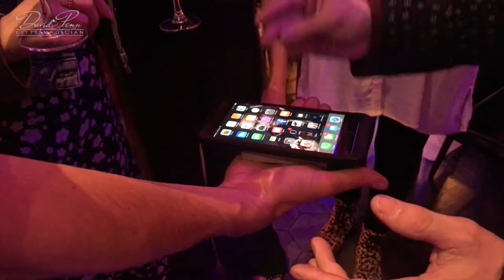Birmingham Magician - David Penn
Magician Birmingham - David Penn performs his magic throughout the West Midlands is a great way to take your corporate event, private party, or wedding to the next level.

The World Famous Magic Circle awarded David Penn the ‘Close up Magician of the Year’ for his sophisticated form of close up table magic. The magic will be sure to amaze and entertain your guests. The style of the performance ensures that he is able to freely mingle amongst the guests, performing sleight of hand and mind reading in incredibly close quarters, ensuring that he adds a touch of wonder and amazement to your Birmingham event, wedding or Christmas party.

The Close up Magic that he performs, will have you rubbing your eyes in disbelief, in fact if you don’t see it with your own eyes, you’d never believe it. David has a large range of tricks and illusions in his magician's repertoire guaranteed to wow your invited guests.

From Birmingham to Las Vegas, he has performed as a close-up magician and illusionist for both private and corporate clients. Being so highly respected in the Close up Magic arena has ensured that David Penn is one of the most recognisable corporate magicians in the business.